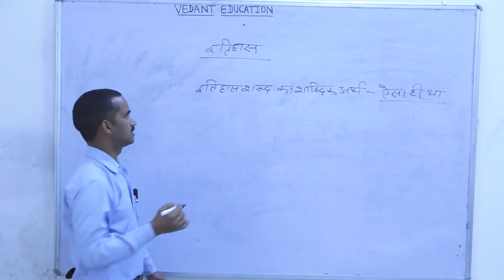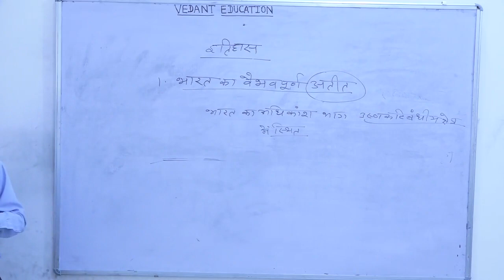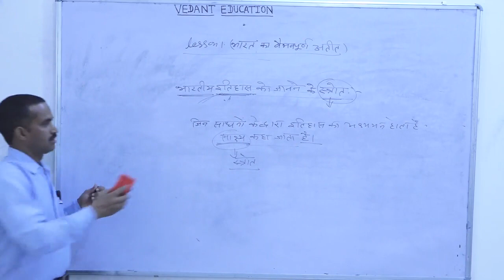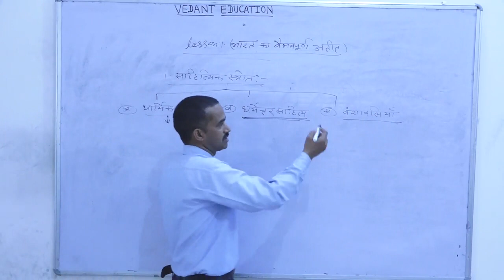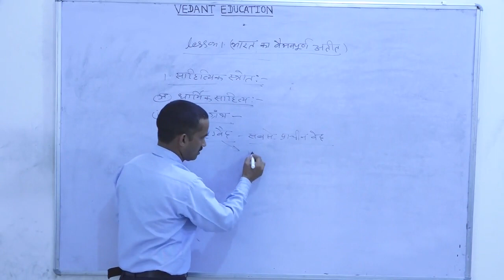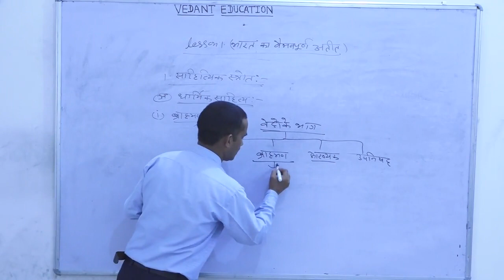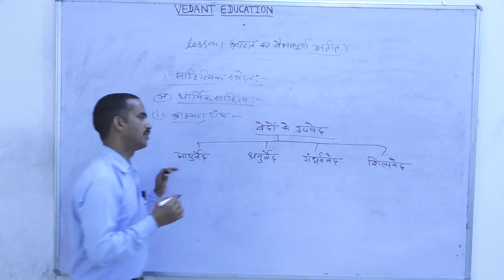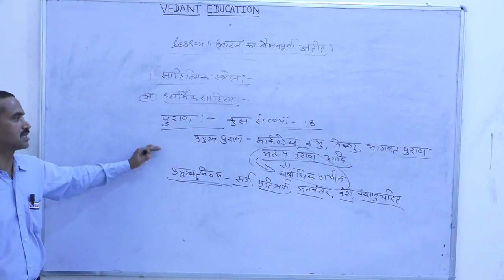भारत का वैभवपूर्ण अतीत | HISTORY | LECTURE-1 | CLASS- 12 ARTS